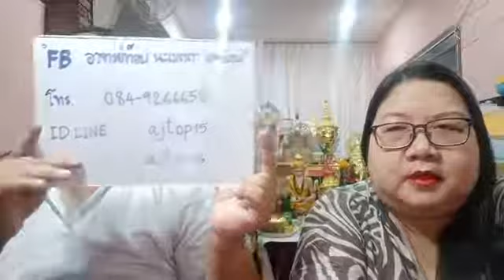อ โอ้ อ ท๊อป ไลฟ์สดดูดวงไพ่ยิปซี ep653